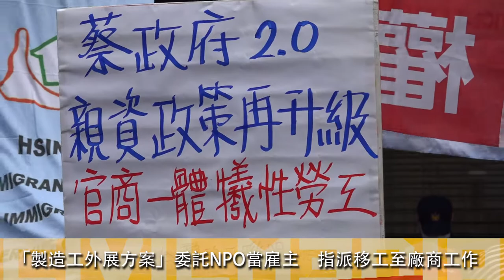2020.06.29彰濱工業區試辦移工外展 勞團批派遣化圖利廠商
「難道移工是萬能的機器人嗎？只要下載程式就能勝任所有工作？」翁倩文表示，移工每三個月就要適應不同的高危險產業，再加上一下大夜班、一下白天班的作息，大大提高職災風險。

「這是與每個人確切相關的」翁倩文提醒本國籍勞工，當職場上有一個更廉價、更彈性的勞動力，就會給雇主更多籌碼阻止一般勞工爭取更好的待遇，更何況這個廉價勞動力比你「更年輕、更聽話、更願意加班」，因此邀請全國勞工共同聲援，捍衛勞動權益。